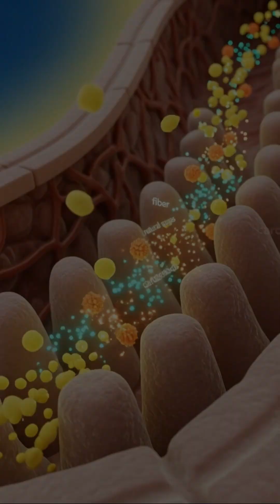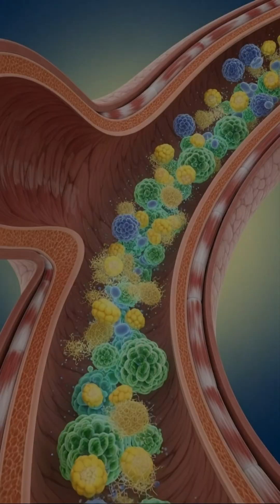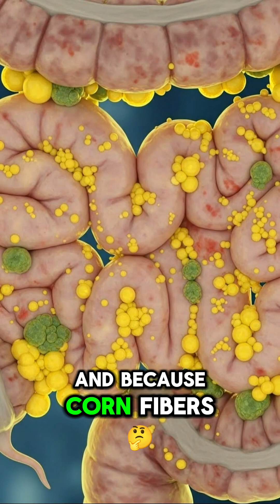What Corn Actually Does to Your Body 🌽🤯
Ever wonder what happens after that first bite of corn? 🌽

This animated short tracks the journey of corn through your system. From the moment the sweet flavor hits your tongue, your brain lights up. It provides steady energy to your muscles and feeds your gut microbiome. But it’s not all smooth sailing—tough fibers can cause "internal chaos" and sugar spikes.

Want to create faceless videos like this on any topic in 5 minutes? Use any of the following below:

Always consult with your physician or a qualified healthcare provider before starting any new diet, treatment, or exercise program, especially if you have an existing medical condition or are taking medication. If you suspect you have a health problem, please seek medical attention immediately.

Before beginning any fitness program featured on this channel, we strongly recommend consulting your doctor. You should be in good physical health and understand that participating in any physical activity carries a risk of injury. By choosing to follow any workout routines or advice presented, you acknowledge and accept full responsibility for any injuries or health issues that may result. You agree to participate voluntarily and release Healthyrrific from any and all liability arising from participation.